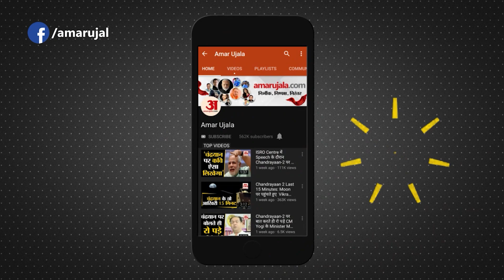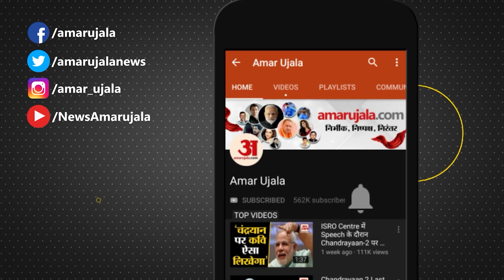Cold waves Continues in North India: कड़कड़ाती ठंड और ठिठुरन के बीच अगले 4-5 दिनों तक राहत नहीं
Cold waves Continues to grip North India: मौसम विभाग के मुताबिक पश्चिम से आने वाली हवाओं की नमी के कारण हिमालय में बर्फबारी हुई है। इससे मैदानी इलाकों में ठंडी और नमी भरी हवाएं चल रही हैं। तापमान में गिरावट का यही कारण है। हवाओं की स्पीड कम रहने के कारण प्रदेश के कई इलाकों में कोहरे का कहर देखने को मिल रहा है और सुबह के समय विजिबिलिटी कम है।

According to the Meteorological Department, there has been snowfall in the Himalayas due to the moisture in the winds coming from the west. Due to this, cold and moist winds are blowing in the plains. This is the reason for the drop in temperature. Due to low wind speed, fog is wreaking havoc in many areas of the state and visibility is low in the morning.